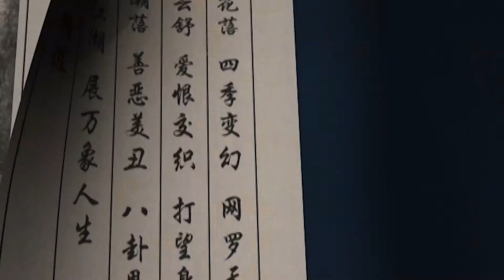老辈子都晓得，长江双龙的故事，巴蜀文化故事中来！【言子江湖293】